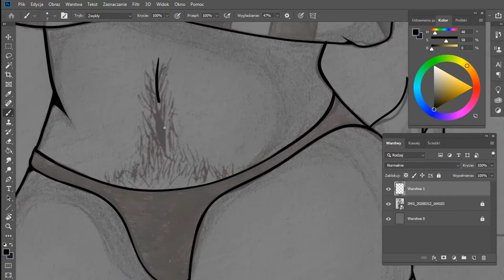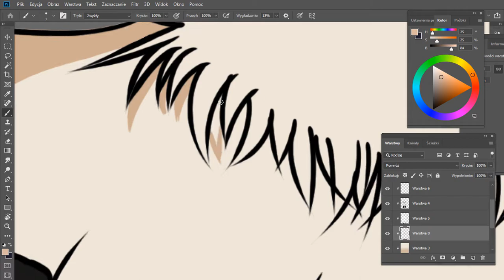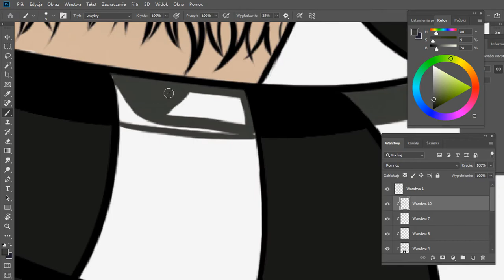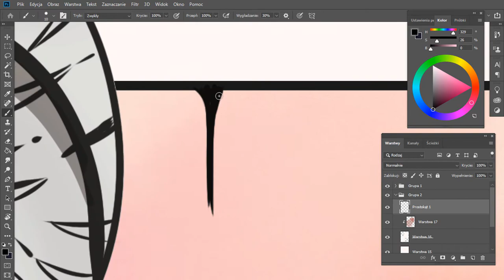"What are you lookin at?!"[Drawing Timelapse]Orginal Character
-OST: Ancient Aliens map12 (DooM WAD)